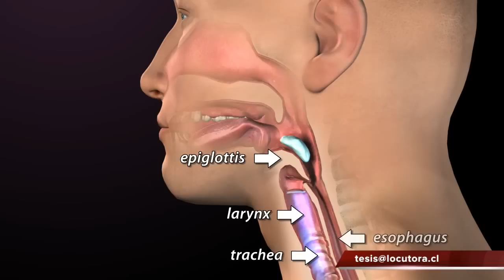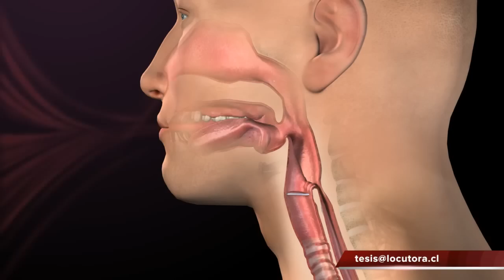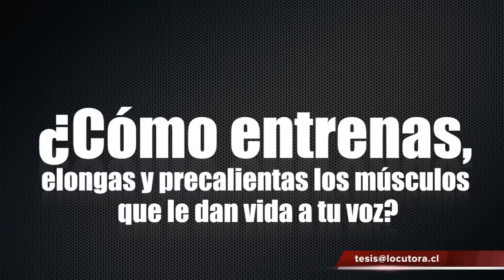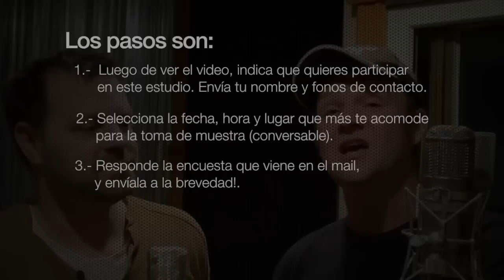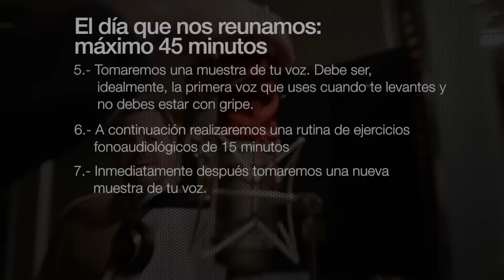Tu VOZ, tu herramienta de trabajo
Video introductorio a la toma de muestras para estudio de "Calentamiento Vocal" en locutores para tesis fonoaudiología UPV 2012.